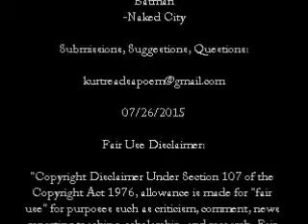Tao Te Ching - Chapter XIX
Lao Tzu